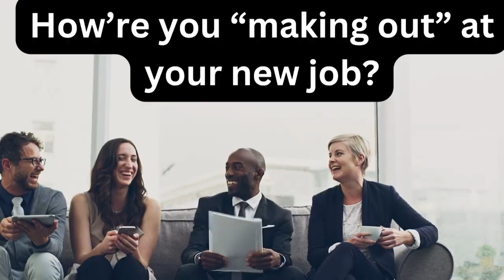🔟💬👍 TOP Questions for excellent English Conversations for Travel ✈️, Work 💼, and Family 👨‍👩‍👧‍👦!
🔟💬👍 TOP Questions for excellent English Conversations for Travel ✈️, Work 💼, and Family 👨‍👩‍👧‍👦 learn English live episode 99

👋 Hello, welcome to this English lesson about 🔟 essential questions that will massively improve your conversations, no matter the topic! 💬

In this video, we'll explore 🔟 must-know questions that you can use to keep a conversation flowing smoothly and ensure that you make a great impression when speaking English. Whether you're talking to a native English speaker or someone who is learning the language like you, these questions are sure to be a hit.

We'll cover a variety of topics in this video, including travel ✈️, work 💼, and family 👨‍👩‍👧‍👦. These questions are designed to help you engage in meaningful conversations about your experiences, your work life, and your loved ones.

Here's a sneak peek at some of the questions we'll cover:

🌎 When did you get in? How was your travel here? Did you have any interesting experiences along the way?
💼 How are you making out at work? What's the most challenging part of your job, and how do you deal with it?
👨‍👩‍👧‍👦 How's your mom/dad doing? What have they been up to lately?

As you can see, these questions are not only great conversation starters, but they also allow you to practice and expand your vocabulary, build your confidence in speaking English, and connect with others on a more personal level.

BTW, All people interviewed were generated by AI.
🙏 If you like my work, please consider making a donation to support me! 💰

Your contribution will help me create more useful content like this and keep me motivated to continue producing quality lessons. 📚

and follow the instructions. Your support means the world to me, and I truly appreciate it. Thank you!

english speaking practice learn english live, learn english live 24x7 🔴 english speaking practice - daily conversation ✔